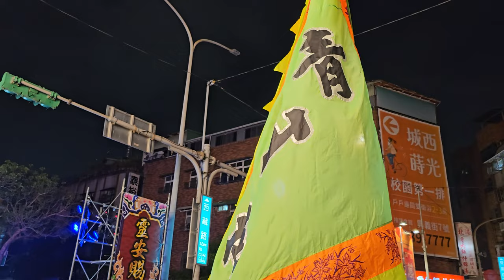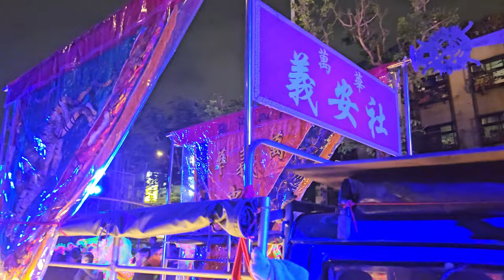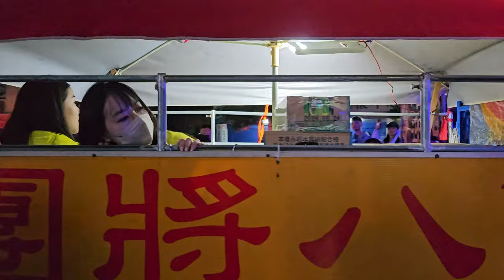【過境 艋舺雙福宮紅壇＆艋舺堀江町飛龍團 接駕 全記錄】~112艋舺青山宮恭祝靈安尊王聖誕暗訪遶境(第一日)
~艋舺堀江町飛龍團 接駕~
(0:00)艋舺青山宮-報馬仔,布旗禮生(美姬女孩),執事人員,頭旗紗燈,五營旗,走路鼓亭,小轎
(4:38)艋舺青山宮-醒獅團
(6:46)艋舺青山會
(15:55)艋舺義安社
(24:08)艋舺義英社
(36:02)艋舺鳳音社
(41:52)艋舺金進揚會＆陰陽司
(45:20)艋舺堀江町飛龍團 接駕 艋舺青山宮-哨角團＆八將團
(47:22)艋舺堀江町飛龍團 接駕 艋舺青山宮-靈安尊王 聖駕